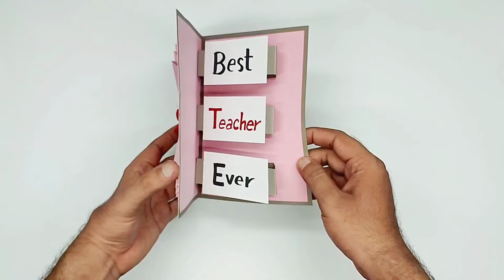DIY Teacher's Day Card | Happy Teachers Day | Teachers Day Card Making Ideas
Are You Searching For Teachers Day Card Ideas?? Here is An Awesome DIY Teacher's Day Card Idea For You.

Today Hacks Land Will Teach You How To Make Teachers Day Special Greeting Card Easily at Home With Step By Step Tutorial.

All You Need Is :
Thick Chart Paper
Thin Chart Paper
A4 Color Paper
Gift Pen
Stone Beads
Beads
Pencil
Ruler
UHU Gum

DIY Teacher's Day Card | Happy Teachers Day | Greeting Cards Latest Design Handmade | Teachers Day Card Making Ideas...